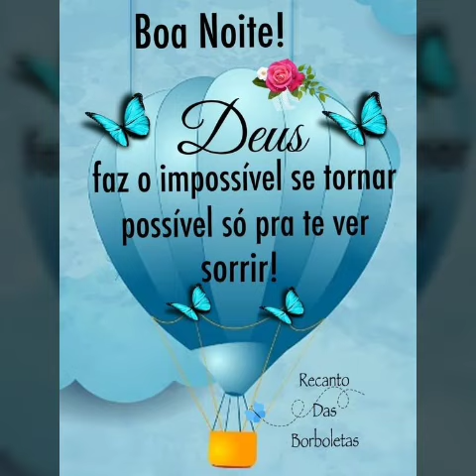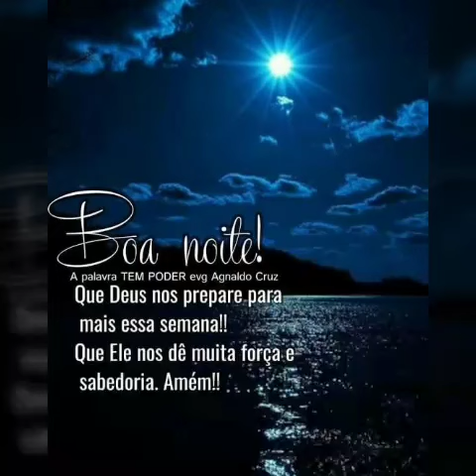linda mensagem de boa noite com fé 🙏 🙏